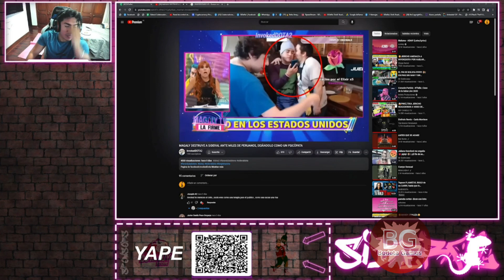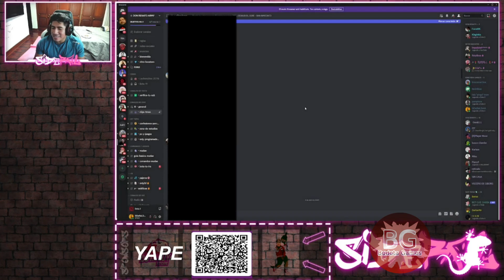😂SIDERAL REACCIONA A VIDEOCLIP DE PUNKO ZTOK😂😂RECUERDA BAILE CON ANFITRIONA😂